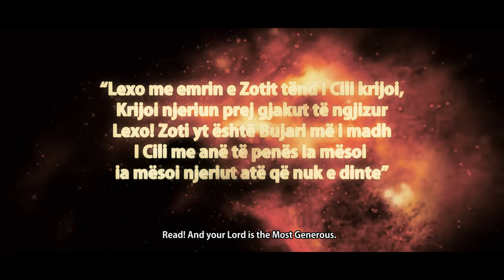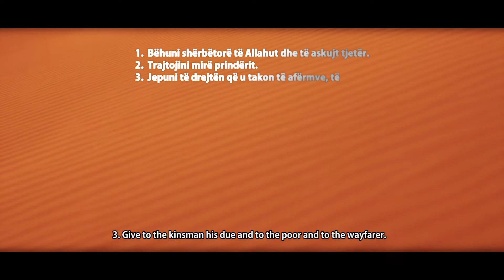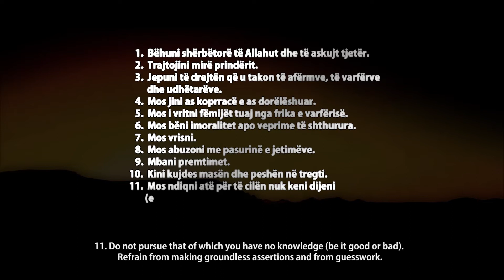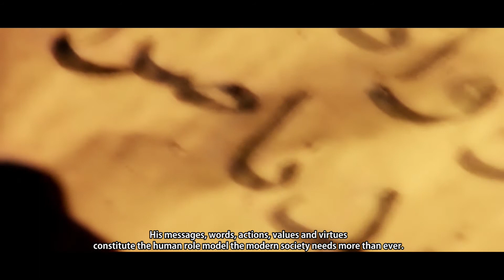Dokumentari "Profeti Muhamed (a.s.)"